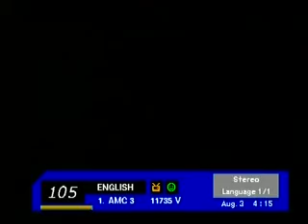English Mulaqaat (Meeting) on May 1, 1994 with Hazrat Mirza Tahir Ahmad (rh)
@ 0:00 to @ 1:36 No audio

@ 1:36 to @ 8:49 Urdu translation

@ 8:49 English audio starts

@ 11:10 Introductions (Africa, Children, Waqf-e-Nau)

@ 32:10 Where does the Christian concept of marriage of one wife come from?

@ 39:45 There has been a lot of bloodshed due to racism and tribalism, what does Islam say about racism/tribalism?

@ 41:17 Is the meat of monkey or rat allowed in Islam?

@ 49:12 Was the issue of apostasy dealt in the time of Holy Prophet(sa)?

@ 55:22 The idea of financial investment in African countries?